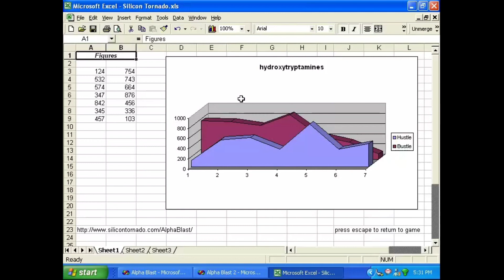Alpha Blast!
2004 video game made by David Bergan (programming, music) and Matt Blume (graphics). Game and mp3s of the songs are available for free Enjoy!

0:00 Title Screen song and directions
2:41 song: "Lexicographical Spy"
5:17 song: "Word Ninja"
8:33 song: "Twilight In Paradise"
16:20 The "boss screen" ("H" key)
20:15 So close!
25:20 GOT IT!!
25:39 I'm outta here